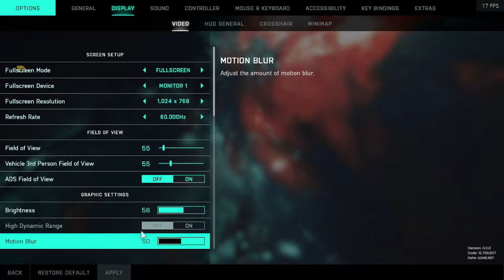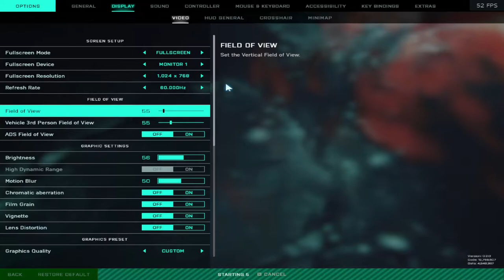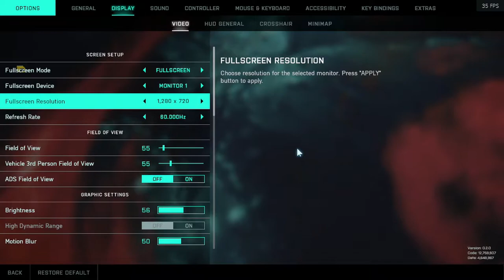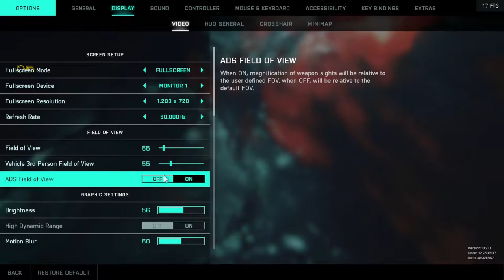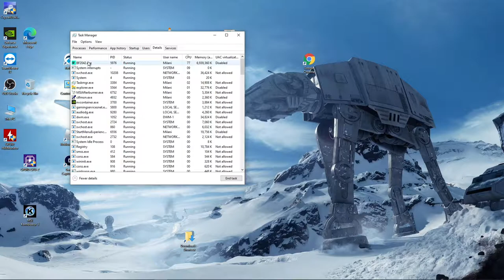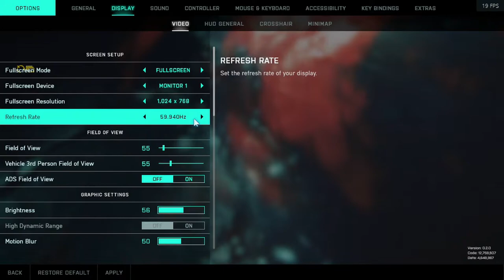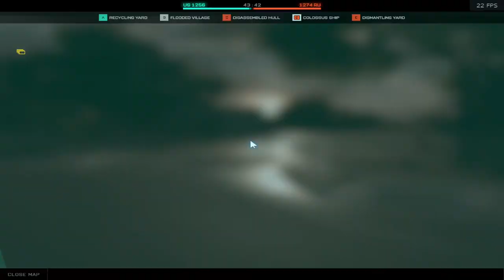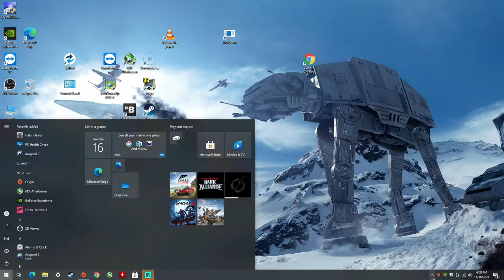Battlefield 2042 - With The Nvidia GT 1030 Gddr5 & Intel I5 2400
*The first 20min was done using the 496.49 Driver. Nvidia released a new driver the next day so I reran the game with driver 496.76.

CPU: I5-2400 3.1ghz base - 3.4ghz Turbo Boost
GPU: MSI GT 1030 2gb GDDR5 OC
Ram: 12gb 1333mhz ddr3
OS: Win 10
Res: 720p & 1024x768
Settings: Low